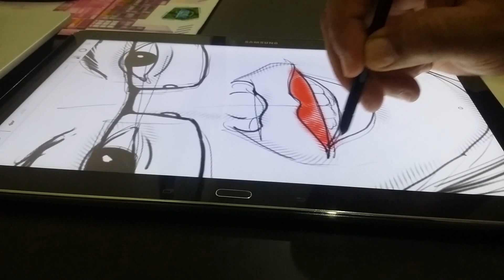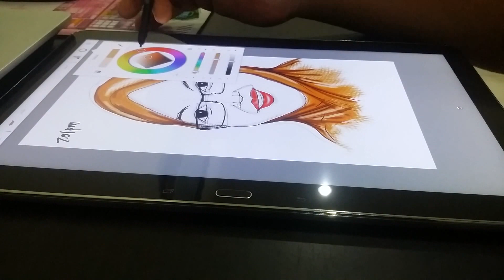Salam GHB Zaizarina